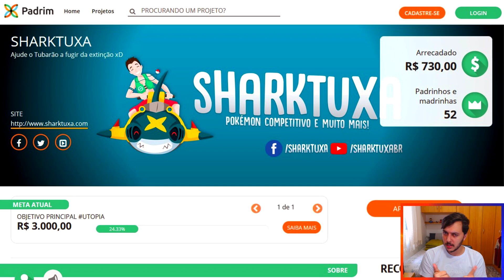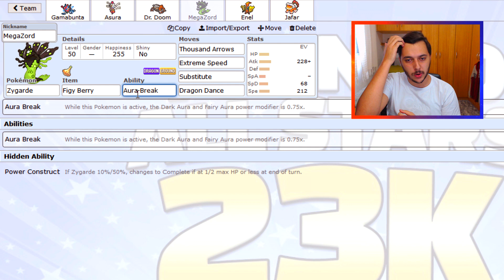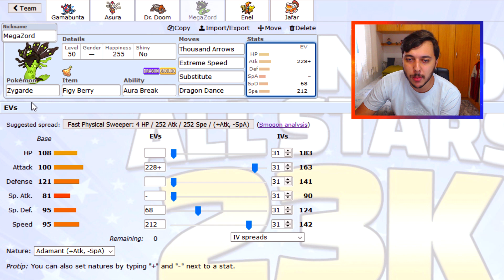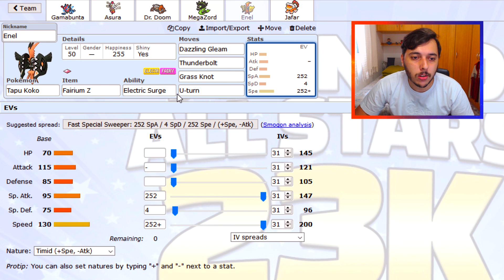Seleção da Semana: Torneio 23K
Vídeo da Seleção da Semana, estrelando o time do Hunterpain, campeão do Torneio 23K do canal. Time preparado para jogar em OU - Smogon.

★ Instagram do Canal:
▶ sharktuxaoficial

▼ MÚSICAS ▼

--\o/--